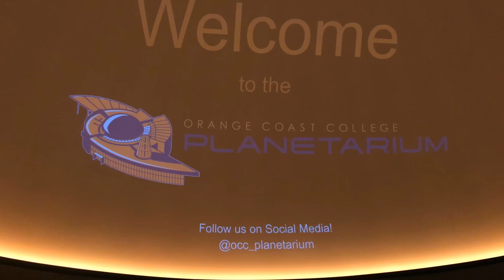Family Trip to Anaheim Ducks Game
Just so I don’t lose it.  I uploaded this to YouTube. This is for me. Watch if you want I don’t care